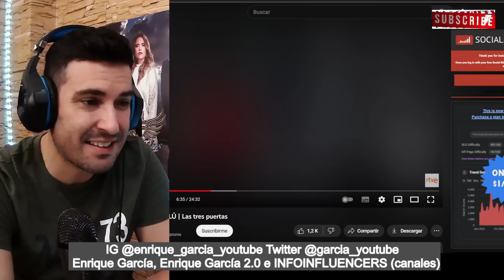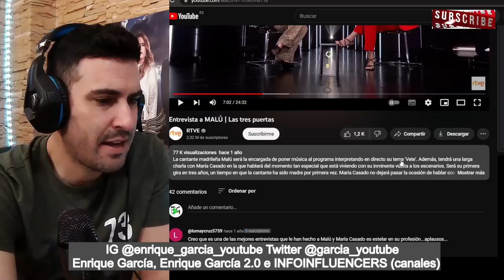💥Malú ´RESPONDE´a Rocío Carrasco, como DEBE de SER una BUENA MADRE